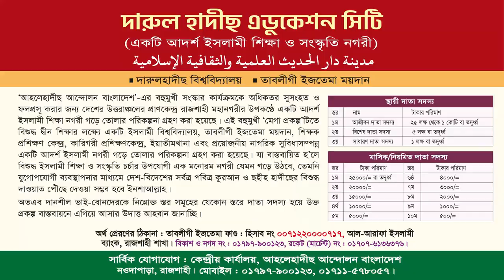ইসলাম কাকে বলে? ইমানের পরিচয় ও স্তর সমূহ। ঈমান বৃদ্ধি করার সহজ উপায়। শায়খ হাফেয আখতার মাদানী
জুম‘আর খুৎবা
হাফেয মুহাম্মাদ আখতার মাদানী
বিষয়: দ্বীনের স্তর সমূহ

► অডিও লিংক :
হাফেয মুহাম্মাদ আখতার মাদানী,হাফেজ মোহাম্মদ আখতার মাদানী,হাফেয মাওলানা আখতার মাদানী,হাফেজ আখতার মাদানী,হাফেয আখতার মাদানী,হাফেজ আখতার মাদানী কুরআন তিলাওয়াত,শায়খ আখতার মাদানী,আখতার মাদানী,শাইখ আখতার মাদানী,শায়েখ হাফেয মুহাম্মাদ আখতার মাদানী,আলোচক : হাফেয মুহাম্মাদ আখতার মাদানী,শায়েখ আখতার মাদানী,শায়খ আখতার মাদানী,শাইখ হাফেজ মুহাম্মদ আক্তার মাদানী,হাফেজ মুহাম্মদ আখতার মাদানী,হাফেয মোহাম্মদ আকতার মাদানী,হাফেয মুহাম্মদ আখতার মাদানী
যা প্রত্যেক মুসলমানের জানা ফরজ,ফজরের নামাজের আগে সুন্নত না ফরজ,বিয়ের আগে যা জানতে হবে,জানা জরুরী,ফজরের ফরজ নামাজের পর সুন্নত পড়া যাবে কি,৫ টি বিষয় জানা,ফরজ নামাজের পর দোয়া,ফরজ গোসল না করে নামাজ পড়া যাবে,ফরজ গোসল না করে কোনো কাজ করা যাবে,বিয়ের আগে যা জানতেই হবে,অজুর ফরজ,ওজুর ফরজ,গোসল ফরজ,ফরজ গোসল না করে কোনো কাজ করা যাবে কি?,যোহরের ফরজ নামাজের পূর্বে,ফরজ গোসল না করে কি খাওয়া যায়,নামাজের ফরজ সুন্নত ওয়াজিব,পর্দা করা ফরজ বন্ধু
ঈমান বৃদ্ধির আমল,ঈমান বৃদ্ধি,ঈমান বৃদ্ধি করার সহজ উপায়,ঈমান বৃদ্ধির দোয়া,ঈমান বৃদ্ধির উপায়,ঈমান বৃদ্ধি করার আমল,ঈমান,ঈমান বৃদ্ধি করার উপায়,কি আমল করলে ঈমান বৃদ্ধি হয়,ঈমান বৃদ্ধি উপায়,ঈমান বৃদ্ধির ওয়াজ,ঈমান বৃদ্ধির উপায়,যেভাবে ঈমান বৃদ্ধি করবেন,ঈমান বৃদ্ধি করার সহজ উপায় ও আমল,ঈমান দূর্বল হলে কি আমল করলে ঈমান বৃদ্ধি পাবে ?,ঈমান বৃদ্ধি হবে,দুর্বল ঈমান বৃদ্ধির সহজ উপায় ও আমল জানুন,ঈমান বৃদ্ধি ওয়াজ,ঈমান বৃদ্ধির দুআ,ঈমান বৃদ্ধির দুয়া